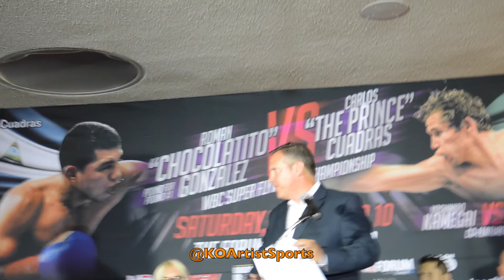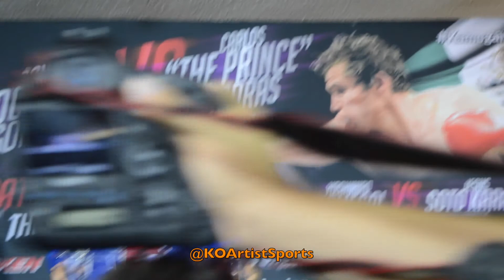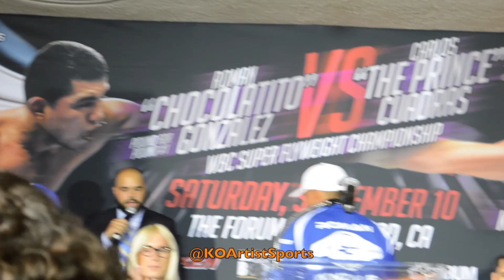Gonzalez vs Cuadras FULL Final presser. Jesus Soto Karass vs Yoshihiro Kamegai II